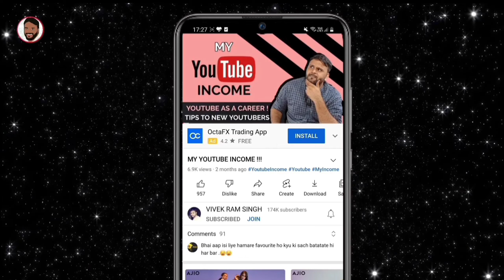VIVO V27 5G - PREORDER BEFORE FIRST SALE || VIVO V27 ALL OFFER & DEALS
नमस्ते ‌दोस्तों, TECHNO VEXER के नए विडीयों में आपका स्वागत है, Vivo V27 5G - offers & Deals के बारे में जानना है तो येl विडीयो  तक देखें |

Friends You also  can follow me on:
दोस्तों यहां आप मुझे फाॅलो भी कर सकते हैं: